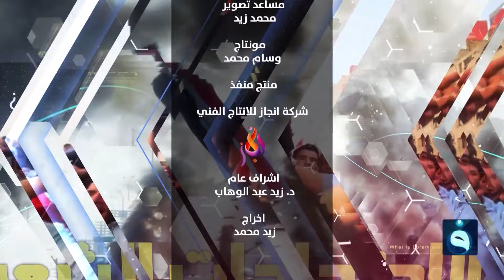صباح أهــلنا مع أحــمد الحــاج - صوت المواطنين من الكاظمية